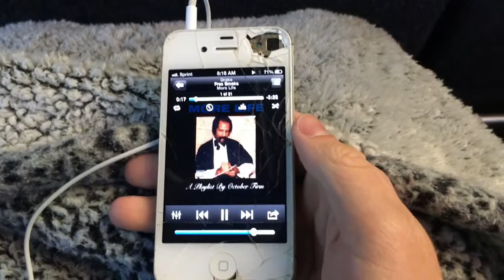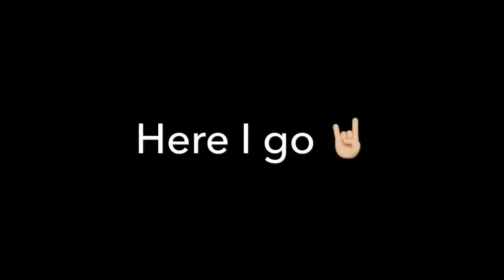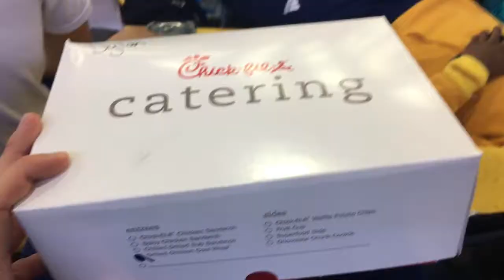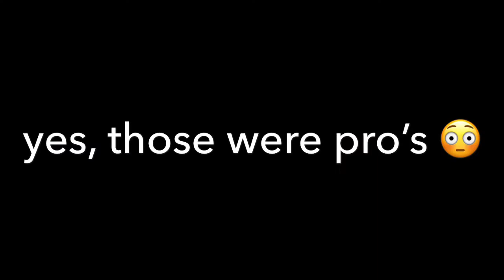FIRST MEET OF THE YEAR! (Re-Upload)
(This is a re-upload! I had Drake playing in my original version and YouTube did not let that fly lol Hope you guys understand!)
First meet of Sophomore Year at the Terrapin Invitational. Hope you guys enjoyed the first track meet vlog of 2018!